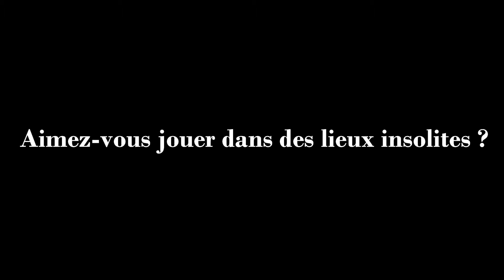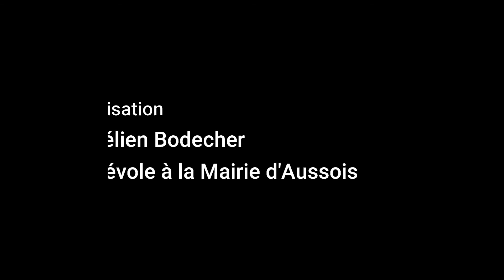Concert Gautier Capuçon à Aussois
"Un été en France - itinéraire musical avec Gautier Capuçon" est un tour de France sous forme de concert en extérieur, itinérant et inédit. Gautier Capuçon s'est produit au Centre Paul Langevin à Aussois le 1er juillet 2020 avec le pianiste Samuel Parent.
Vidéo réalisée par Aurélien Bodecher pour la Mairie d'Aussois.
Acclamé sur les plus grandes scènes internationales, Gautier Capuçon a été initié au violoncelle à l’âge de 4 ans. Il a collaboré avec les plus grands interprètes et transmet son art aux jeunes talents de sa classe d’excellence à la Fondation Louis Vuitton.
Gautier Capuçon en 5 dates :
1981 : naissance à Chambéry
1995 : Premier Prix de violoncelle au Conservatoire de Chambéry
1998 : Premier Prix de l’Académie internationale de musique Maurice Ravel de Saint-Jean-de-Luz
1999 : Premier grand prix du Concours international André Navarra à Toulouse
2001 : Victoire de la Musique « Nouveau talent de l’année »